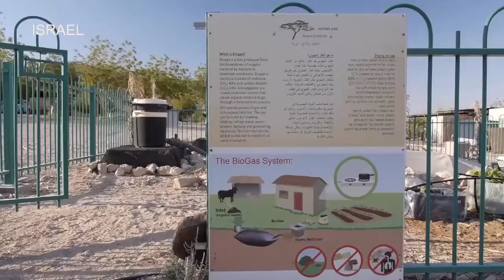Avara Institute’s Biogas Work in Rural Israel - Nature Has No Boarders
A short film has highlighted the work being done by Israel’s Arava Institute for Environmental Studies using biogas technology to help address the need for off-grid heating, cooking and sanitation facilities
In the Middle East, many rural communities suffer from a lack of municipal services such as waste management and energy provision.
In underserved communities in Israel’s Bedouin Community, Palestine and Jordan are often without access to such services, off-grid communities struggle to find a sustainable energy source and to properly dispose of their animal waste.
The Arava Institute is bringing together communities to deliver environmentally sound solutions, including organic waste disposal and biogas production for cooking.
“The ARVA Institue was founded in 1996 in order to build bridges between people in the region,” explained David Lehrer, executive director at the Arava Institute.
“We bring Jews and Arabs together. Israelies, Palastinians and Jordanians, and international students in order to teach that nature knows no boarders,” he added.